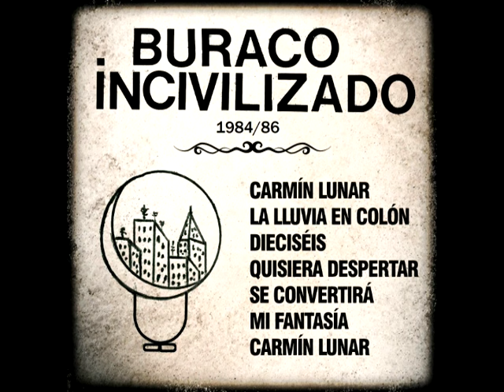Buraco Incivilizado (Archivo 1984/86) Gustavo Pena, Príncipe [Album Completo / Full Album]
Material de Archivo extraído de casetes.
Primeras grabaciones de estudio. 1984/86 Buraco Incivilizado I y II. Todos los temas compuestos por Gustavo Pena, Príncipe. Arreglos del Buraco Incivilizado

00:00 Carmín lunar - Grabado en IFU 1984/85. Buraco Incivilizado I.
05:12 La lluvia en Colón - Grabado en IFU 1984/85. Buraco Incivilizado I.
09:15  Dieciséis - Grabado en portastudio de 4 canales por Jorge Sadi, 1985.
11:50 Quisiera despertar - sin información
16:15 Se convertirá - sin información
20:31 Mi fantasía - Grabado en IFU 1986. Buraco Incivilizado II.
24:40 Carmín Lunar - Grabado en IFU 1986. Buraco Incivilizado II.

Buraco Incivilizado I.
Gustavo Príncipe: composición, guitarra y voz
Diego Ebbeler: teclados
Jorge Sadi: bajo
Luis "Cuis• calabresi: saxo alto
Gustavo Rodríguez Coronel: batería

Buraco Incivilizado II.
Luis Alderotti: teclados
Gustavo "Mamut" Muñoz: bajo
Philippe Pinet: guitarra

Mejoras de audio; Nico Davis.
Edición online x Eli-u, año 2017.

*Este canal es administrado por Eli-u Pena